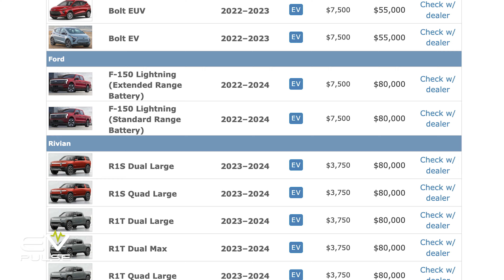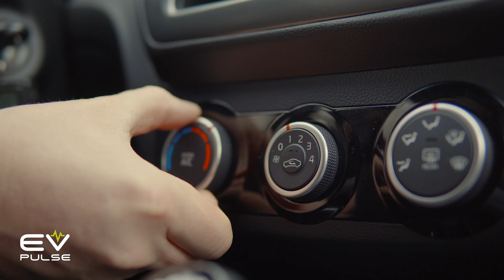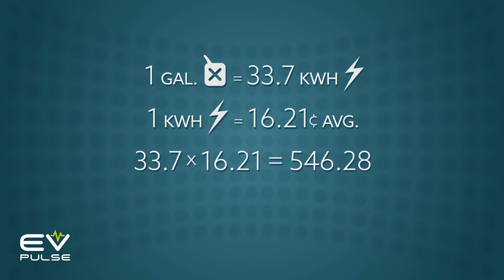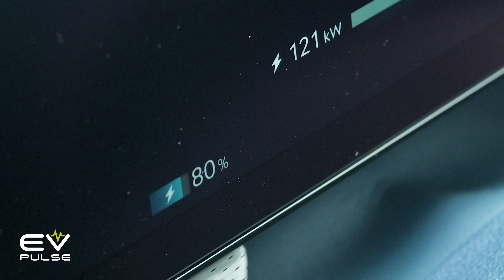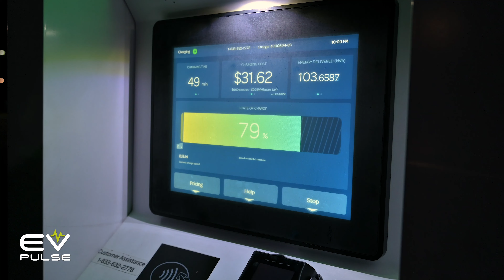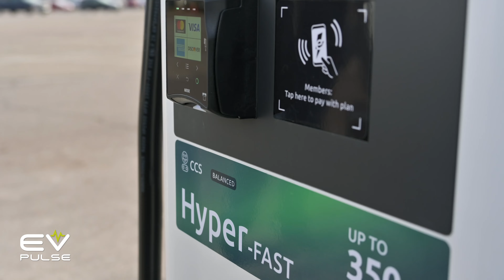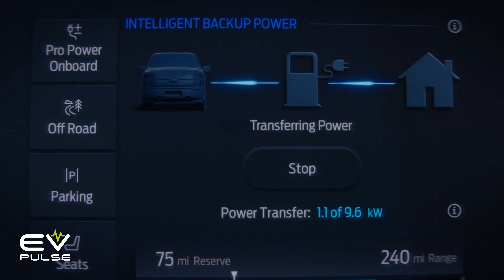Gas to EV: Know Before You Switch!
Ready to buy your first EV? It's not rocket science, but there are a few things you need to know. To make the transition from gas car to an electric vehicle a smooth one, we’ve compiled a list of handy tips to help you along the way. With a little bit of know-how, you can have an ideal electric car experience from Day One.

⏱️ Chapters
0:00 Introduction
0:27 What should I buy?
0:57 Does range matter?
1:24 Is the temperature an issue?
1:55 This may be costly
2:34 This may save you some money
3:02 Let's do some math!
5:11 This is a real issue
6:13 Learn this!
7:23 Take charge
8:03 Get one of these!